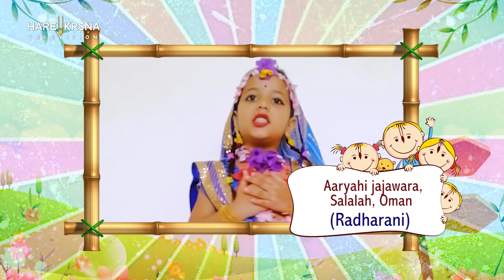RESULTS - Janmashtami Special 2020 Krishna Contest Fancy Dress | Age Group - 03 to 06 years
Congratulations to all the winners of Janmashtami Special 2020 Krishna Contest Fancy Dress | Age Group - 03 to 06 years

or call at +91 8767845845